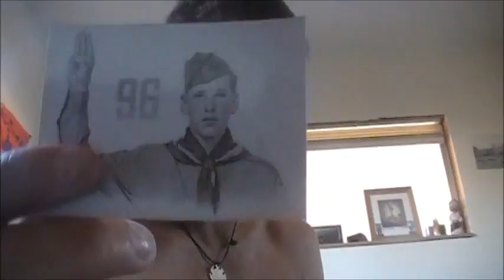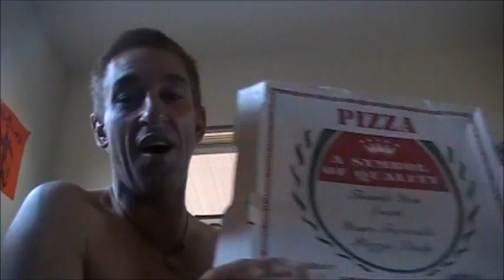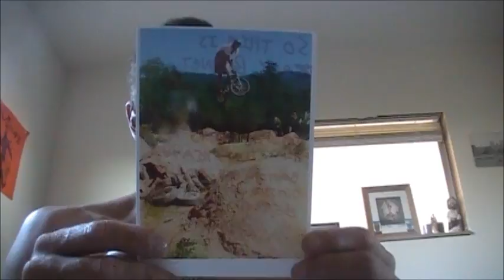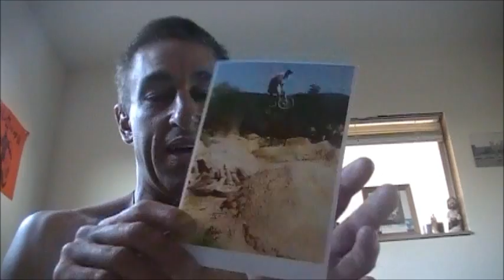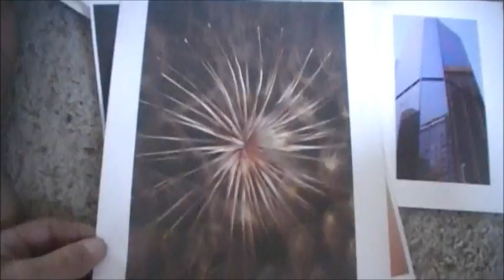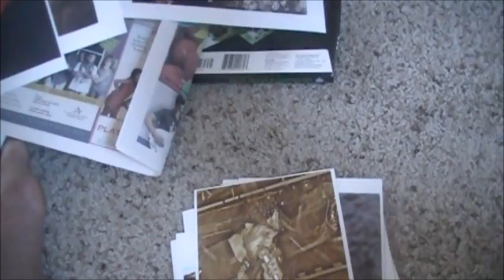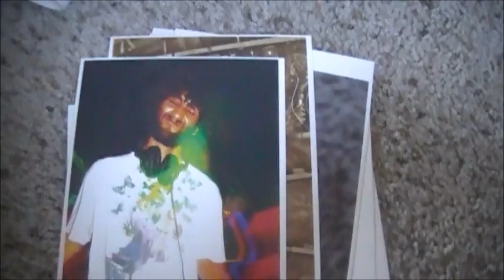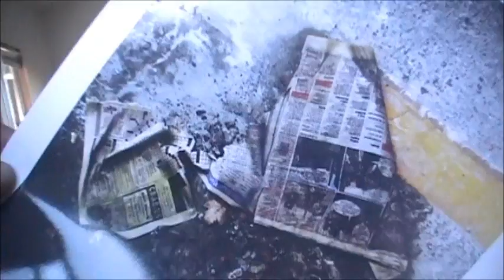MALIBU HAMISH 96 North New Jersey hardcore and Richard Eden's photography.wmv